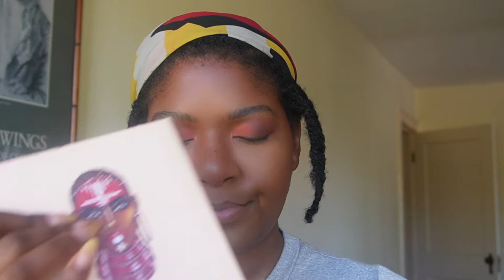Watch me do my makeup | Trying a few new products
Thanks for coming back yet again! In today's video I'm playing in a few new items that I recently picked up! I hope you enjoy!

Mentionables